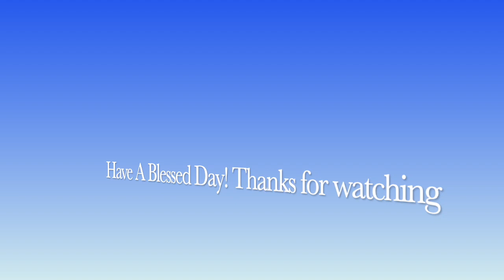Chicken Coop Clean out/ Future plans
It’s chicken coop clean out time! Come clean the coop and talk about some of our future plans with the garden and getting new animals.